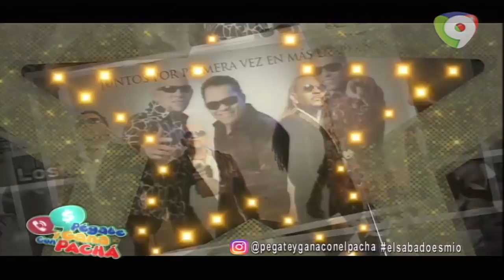En Pégate y Gana con El Pacha se reconoce a Los Rosario como una Estrella Por Siempre